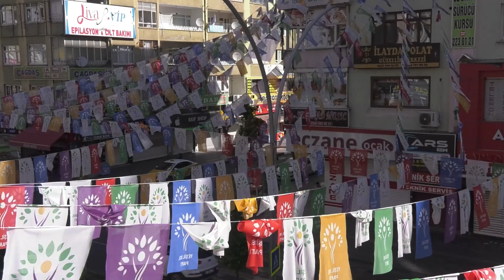Bahar Kılıçgedik ile Adaylarla Bir Gün | Konuk: Mehmet Emin Aktar | 10 Mayıs 2023